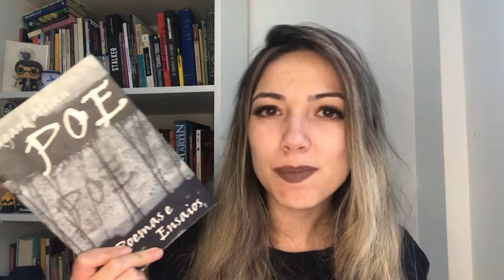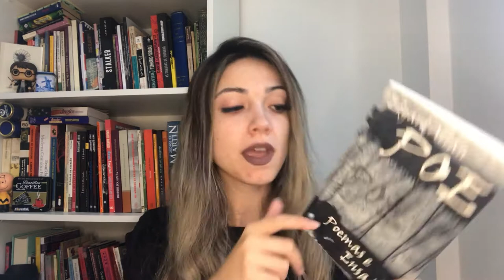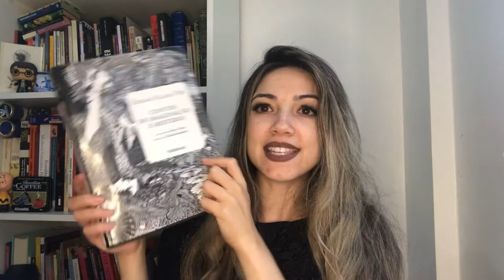7 curiosidades sobre Edgar Allan Poe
Primeiro vídeo nesse estilo de "curiosidades sobre o autor" aqui no canal! Pretendo fazer sobre outros escritores também!

Caso goste do conteúdo, não se esqueça de curtir o vídeo e de se inscrever, se ainda não for inscrito (a).

Link para comprar os livros que eu mostrei:
- Contos de imaginação e mistério (edição que eu tenho) (na promoção por apenas 36,70).
- Poemas e ensaios